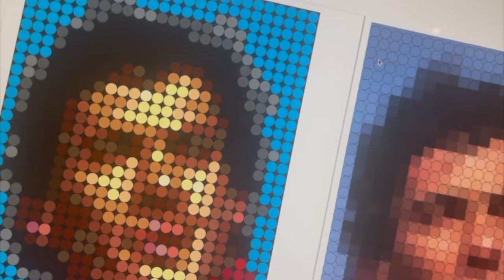Nespresso "Senna 950" Planning Stage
I know it's been a few years since my last Nespresso Art. I've been trying to get ideas for the next piece. In honour of Ayrton Senna and the 30th anniversary of his passing, I wanted to create this piece of one of the best F1 pilots to have ever lived. This is a little teaser.